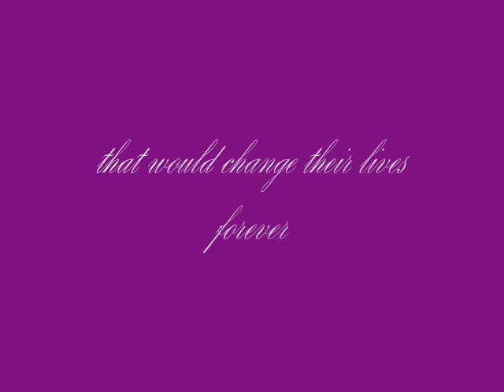Lost Together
Picture video to honor the first wedding anniversary of Prince Felipe & Princess Letizia of Asturias and Crown Prince Frederik & Crown Princess Mary of Denmark.

Song Blue Rodeo's Lost Together